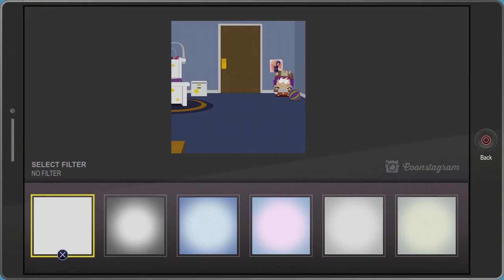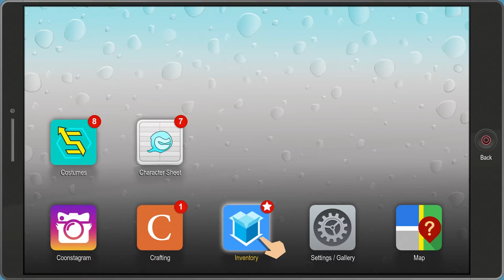South Park: Fractured But Whole - Episode 4 - Wangle Gaming